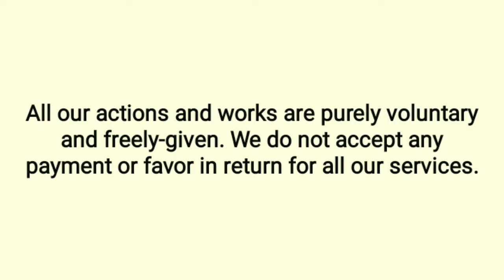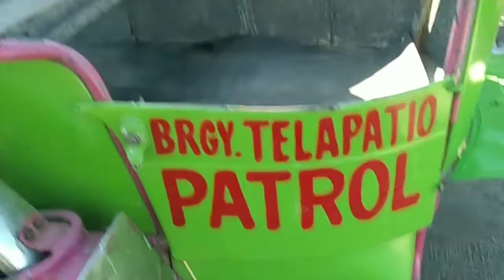PART 1/ MALASAKIT SA PAARALAN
PART 2/ MALASAKIT SA PAARALAN- PAGPIPINTURA SA TIRIK NA ARAW ://youtu.be/e4fbE_2ZRaI